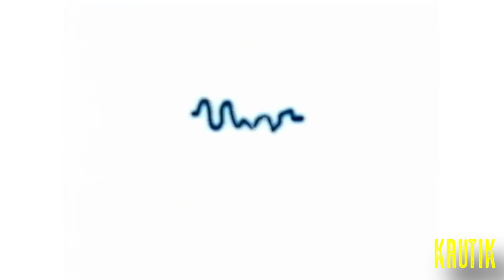Avex Group Logo History in G Major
0_0_0_0_0_0_0_0_0_0_0_0_0_0
(С) 2020 Dawid Entertaiment